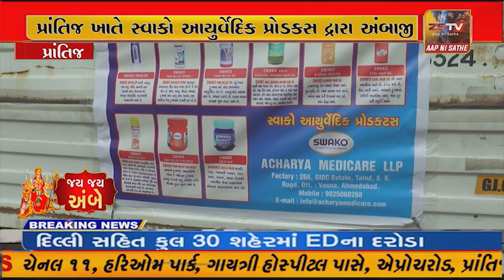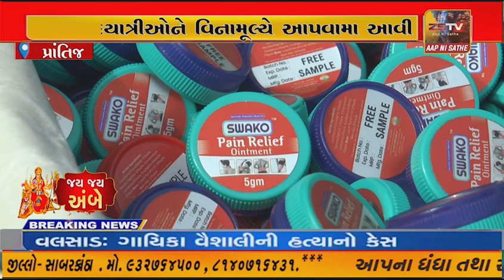પ્રાંતિજ ખાતે સ્વાકો આયુર્વેદિક પ્રોડકસ દ્રારા અંબાજી જતા પદયાત્રીઓને વિનામૂલ્યે આપવામા આવી